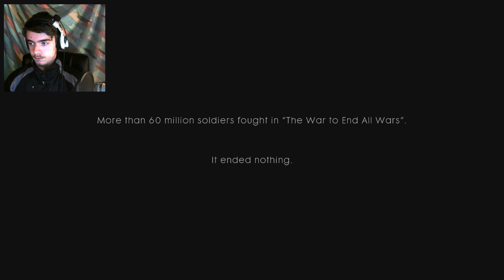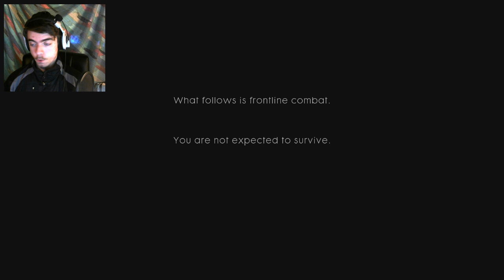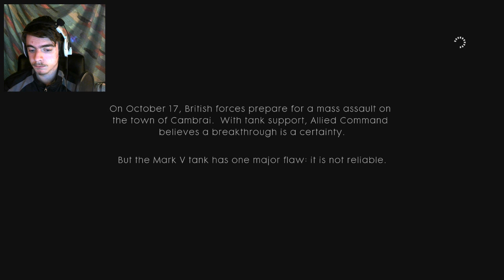Battlefield 1 Campaign #1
Complete Battlefield 1 walkthrough, This is Part 1. I will be playing through the whole of the story for Battlefield 1. Make sure you check the Battlefield 1 playlist for ALL the parts, includes a Review and Chapter Mission 1: Storm of Steel of the Single Player Campaign for PS4, Xbox One and PC. This Full Game Battlefield 1 (BF1) Walkthrough Gameplay will include a Review, War Stories, Codex Entires, Field Manuals, Story Missions, Cut Scenes, Main Missions, Vehicles, Characters, Cinematics and the Ending of the Single Player Campaign Enjoy

Battlefield 1's multiplayer features there are six distinct classes:

Assault Class: The primary anti-vehicle class. Assault players have SMG's and automatic rifles at their disposal. Medic Class: The Medic class is primarily focused on reviving fellow teammates, healing them. The primary weapons in this class are semi-automatic rifles. Support Class: Supports have light-machine guns at their disposal. They also contribute to the team by replenishing their fellow team-mates' ammo, and repairing their vehicles. Scout Class: Scouts use sniper rifles. The class contributes to the team by spotting enemies, and by firing the flare gun, which places nearby enemies in the vicinity on the mini-map. Tanker Class: Players choosing to spawn into a tank will now automatically spawn as the tanker class. The class is new to the series, and features a hammer that can repair vehicles. Pilot Class: Players who spawn into a plane will now automatically spawn as the pilot class

Video uploaded & owned by - CaptainPrice889